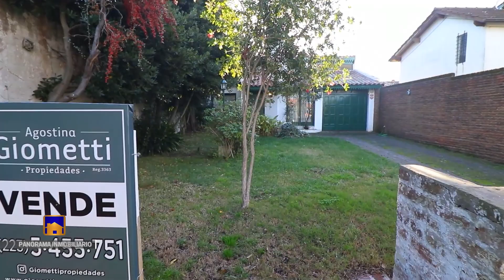Agostina Giometti Punta Mogotes- Casa 137 M2-Excelente entorno!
EN BARRIO PUNTA MOGOTES, A PASOS DE LA COSTA Y EN EXCELENTE ENTORNO RESIDENCIAL, CASA DE 137 M2 CUBIERTOS APROX SOBRE  LOTE DE 340 M2.
LA MISMA ESTÁ EMPLAZADA EN UNA PLANTA CON AMPLIO JARDIN AL FRENTE, AMPLIO LIVING COMEDOR CON HOGAR, CON SUS AMBIENTES INDIVIDUALIZADOS DE COMEDOR Y LIVING.  CÓMODA COCINA CON LAVADERO Y SALIDA A PATIO INTERNO, EL CUAL SE COMUNICA POR PASILLO AL FONDO DE LA CASA Y QUINCHO SEMICUBIERTO CON PARRILLA.
ADEMÁS, TOILETTE DE RECEPCIÓN CON DUCHA, 3 DORMITORIOS Y BAÑO COMPLETO COMPARTIMENTADO,GARAGE CUBIERTO AMPLIO CON ESPACIO DE GUARDADO Y LUGAR PARA UN AUTO.
SU JARDÍN AL FRENTE TIENE UNA AMPLIA TROTADORA.
MUY BUENA UBICACIÓN! A POCAS CUADRAS DE LA PLAYA!
SU VALOR: US$ 150.000.-
POSIBILIDAD DE TOMAR EN PARTE DE PAGO DEPARTAMENTO MÁS PEQUEÑO Y DIFERENCIA EN EFECTIVO.